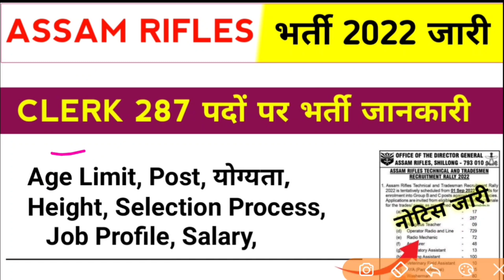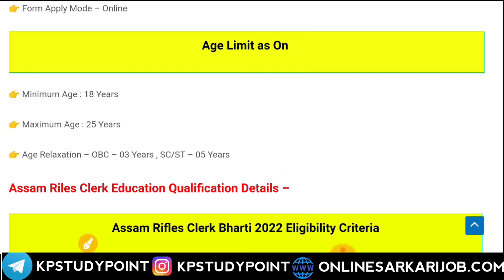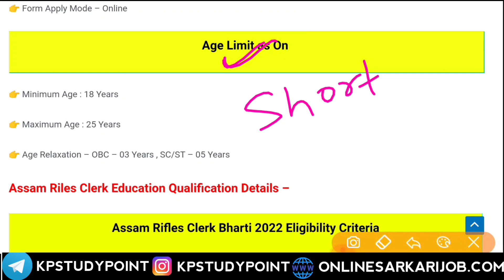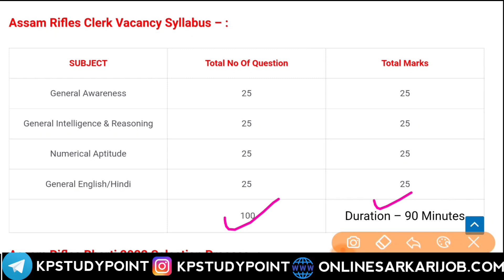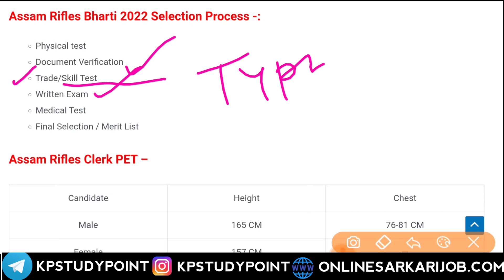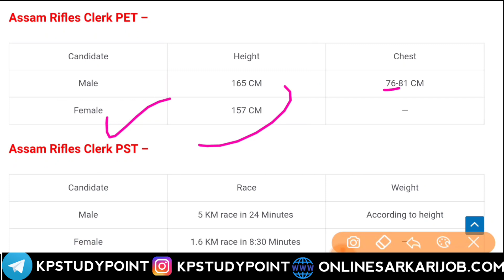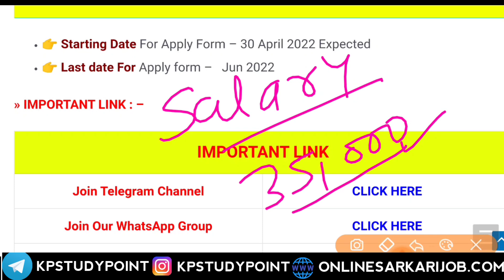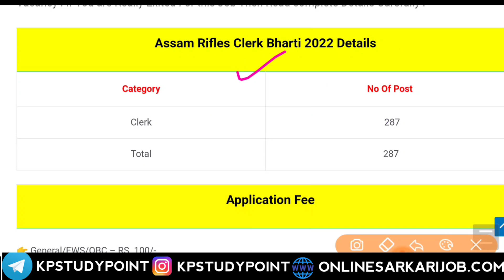Assam Rifles Clerk Vacancy 2022 | Assam Rifles Clerk Bharti सभी जानकारी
About this videos 👇👇

Assam Rifles Clerk Vacancy 2022 | Assam Rifles Clerk Bharti 2022 | assam rifles recruitment |